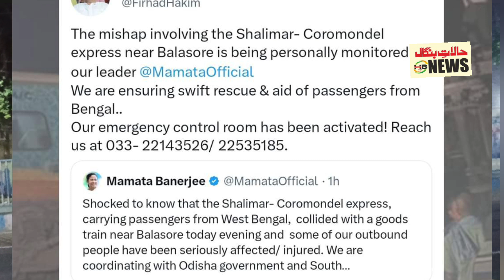Odisha Train Accident: मरने वालों की संख्या बढ़कर 70 हुई, 350 से अधिक घायल, सरकार ने किया 10 Lakh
Odisha Train Accident: मरने वालों की संख्या बढ़कर 70 हुई, 350 से अधिक घायल, सरकार ने किया 10 Lakh मुआवजे का एलान